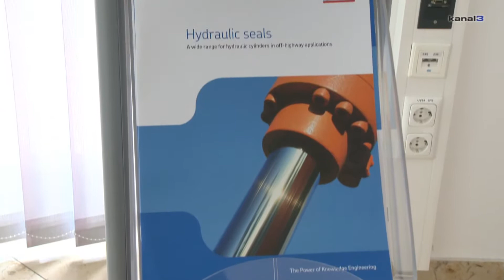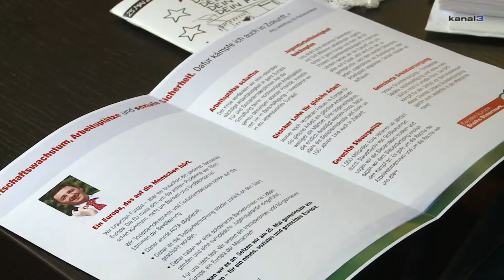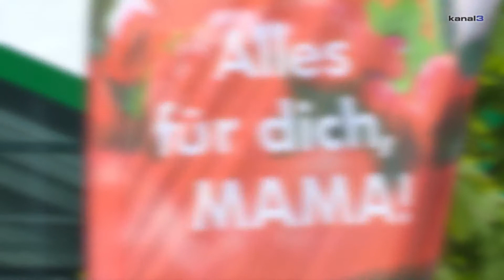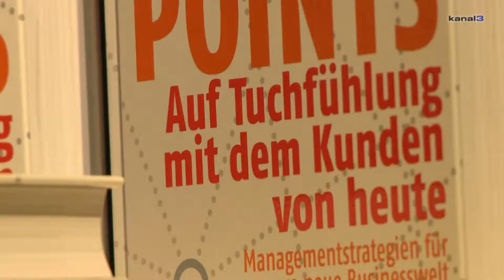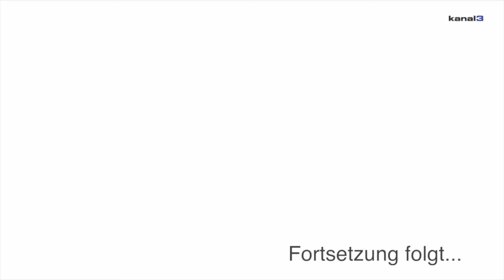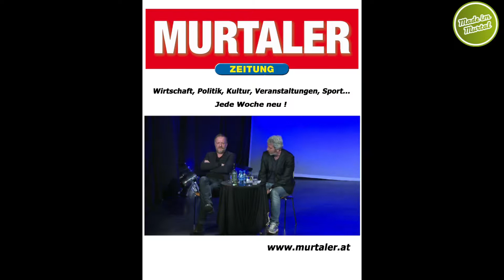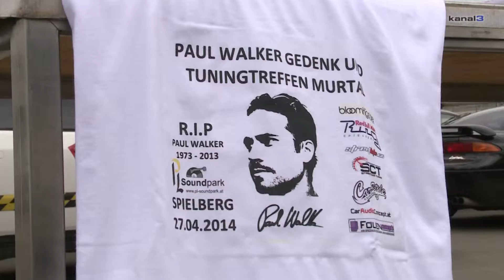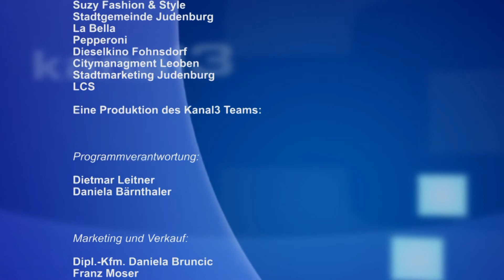panorama kw 18 2.5.- 8.5.2014